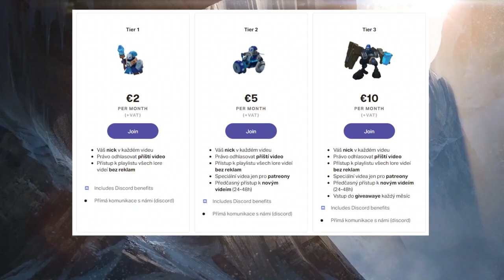Urgot, Noční Můra Zaunu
Příběh Urgota, noční můry Zaunu.

Urgot vždy věřil, že je hoden svého postavení.

Jakožto kat, popravčí slabých, byl živoucím ztělesněním noxijského ideálu, že síla by měla vládnout, a každým máchnutím své sekery tuto myšlenku uváděl ve skutek. Spolu s hromadou těl, která za ním rostla, bobtnala i jeho pýcha, a už jen jeho strach nahánějící přítomnost dokázala udržet na uzdě bezpočet válečných tlup.

A přesto stačilo jediné slovo a jeho osud byl zpečetěn...

0:00 - Urgot Příběh
4:17 - Syn ura